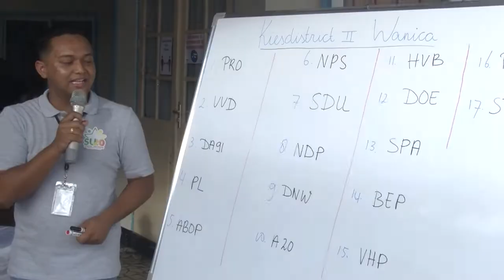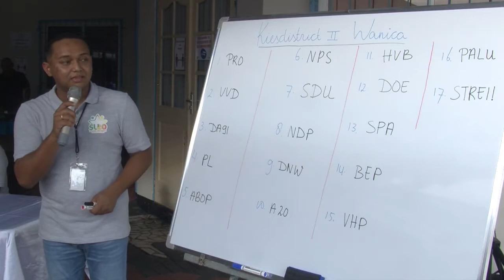WANICA LOTING DE STRAAT 4 mei 2020